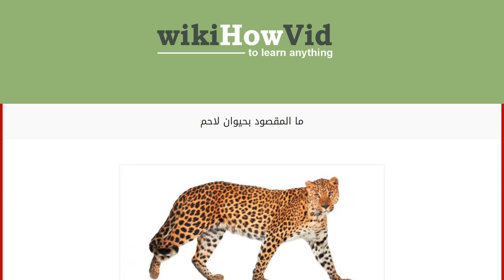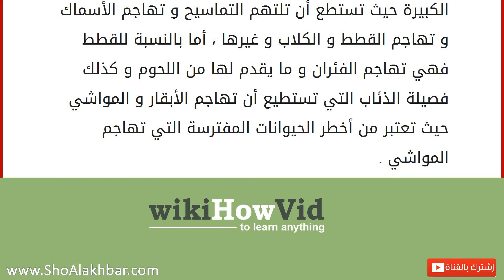ما المقصود بحيوان لاحم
تحتاج الكائنات الحية بإختلاف إنواعها إلى التغذية ، فالغذاء هم مصدر مهم تحتاجه الكائنات الحية يوميا حتى تستمر في حياتها و الغذء هو حاجة ضرورية و ملحة في السلسلة الغذائية ، تخلف الحيوانات الموجودة على سطح الأرض في طريقة غذائها و نوع طعامها ، حيث ينقسم الطعام إلى نباتات و لحوم ، فقسم كبير من الحيوانات يعتمد في غذائه على اللحوم و تسمى لواحم ، و قسم من الحيوانات يتغذى على النباتات و يسمى حيوانات عاشبة أي تتغذى على الأعشاب و النباتات ، سنسلط الضوء هنا على الحيوانات اللاحمة . الحيوان اللاحم هو الحيوان الذي يتغذى على اللحوم حيث يعتبر نوع غذائه الرئيسي الذي لا يستبدله هو لحوم الحيوانات الأخرى ، هناك حيوانات تختلف في حجمها و تكوين بيها الجسمية التي تتحكم في نوعية غذائه فعلى سبيل المثال يعتبر الأسد من الحيوانات اللاحمة و يعتمد في طريده على صيد الغزلان و تعتبر القطة أيضاً حيوان لاحم لاكن القطة لا تطار